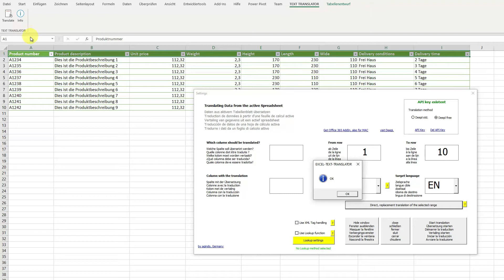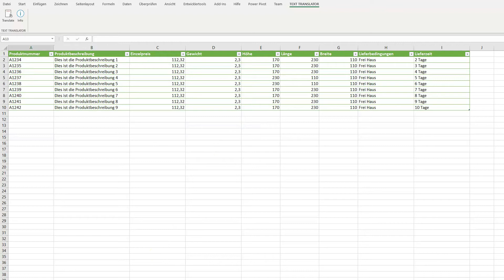Excel Übersetzungstool mit DeepL - Excel Text Translator in 26 Sprachen vollautomatisch, new feature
Hier zeigen wir das neue Feature "ersetzende Übersetzung". Einfach den gewünschten Zellbereich markieren, Quell- und Zielsprache einstellen und übersetzen. Excel-Text-Translator übersetzt massenhaft Excel Texte in bis zu 26 Sprachen über DeepL. Mehr unter excel-text-translator.de